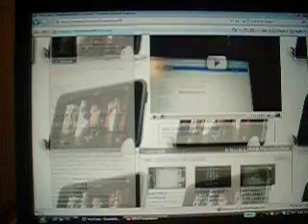Help Me Get Honors!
Tags: ipod touch hacks mods applications app games icons themes youtube honors sub for sub akon halo 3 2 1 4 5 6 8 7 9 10 Call of duty guitar hero rock band runescape hannah montana pirates movie converter free ipod touch free stuff disney channel maplestory music videos aim